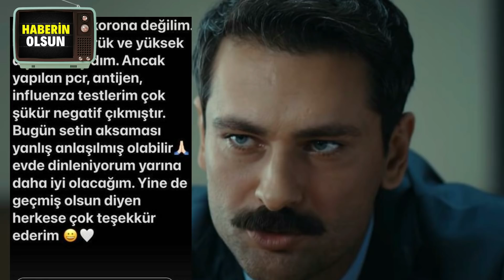Mahkum 5. bölüm öncesi Fox'tv Kararını verdi! | Mahkum yeni bölüm fragman, ne zaman?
Selam ve sevgiler Güzel İNSANLAR !
Yeni sezonun efsane dizileri arasında gösterilen Mahkum ile ilgili merak edilen ayrıntı sonunda ortaya çıktı.
Fox TV ekranlarında yeni sezona efsane bir giriş yaparak bütün dikkatleri üzerine çekmeyi başaran Mahkum 5. Bölüm beklenirken seyirci istediği sorulara yanıt buldu. İki haftadır devam eden belirsizlikler sonunda gerçek ortaya çıktı.Onur Tuna, İsmail Hacıoğlu,  gibi başarılı ve kaliteli isimlerin başrol oynadığı Mahkum dizisinde yeni bölüm fragmanının yayınlanmasıyla ortaya çıkan detaylar yüzleri güldürecek.